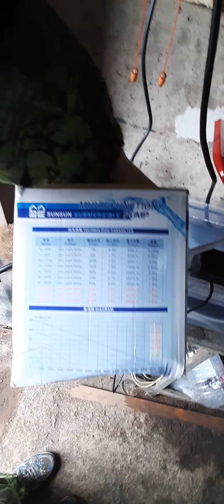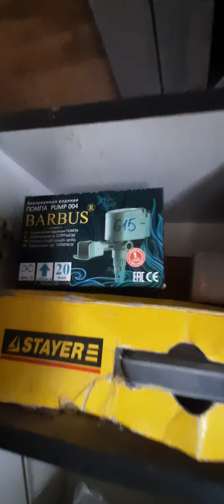Водяной насос или помпа HJ-550 за 2500 рублей для водяного охлаждения горелки SR-18.